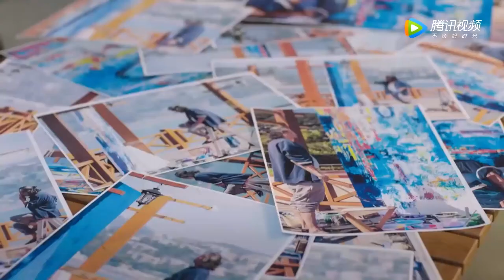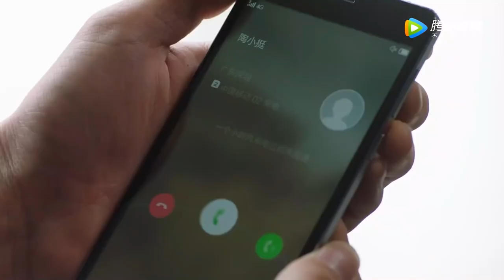畫家不滿意自己的作品，不料女孩一出手，立刻讓畫家對她刮目相看【这个世界不看脸 Beauty From Heart】2023chinesedrama